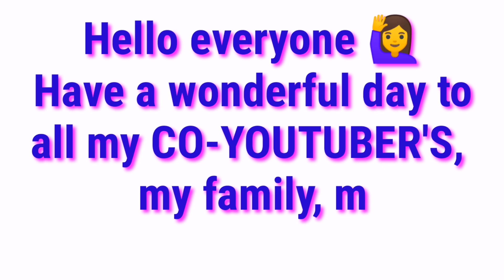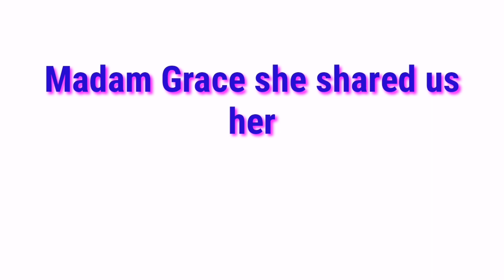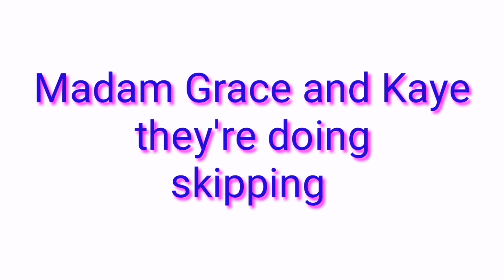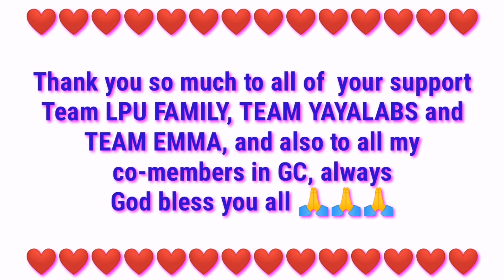THE BEST CHINESE YOGA | PART 2 | HONGKONG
MADAM GRACE SHE SHARED US HER KNOWLEDGE ABOUT LESSONS OF CHINESE YOGA   |   EMMA BARCENA